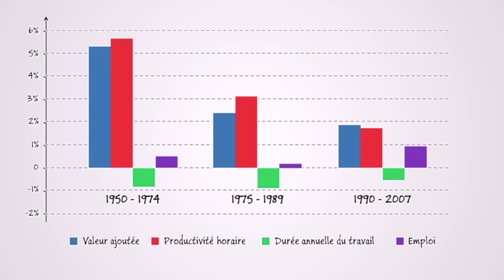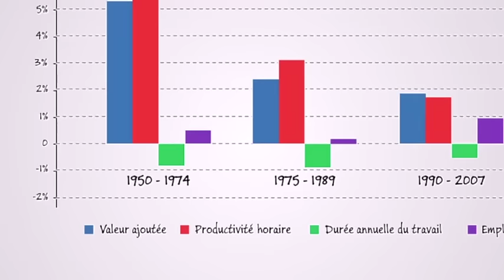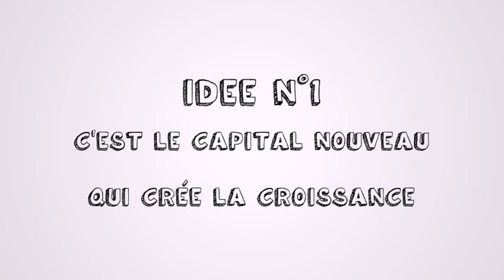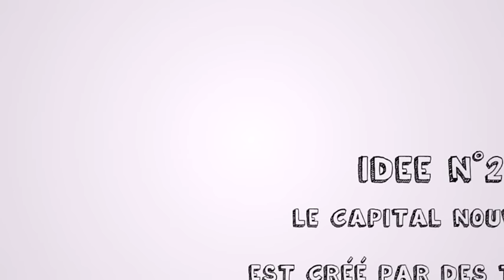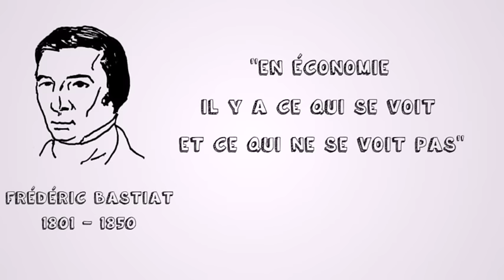8 - La consommation fait la croissance